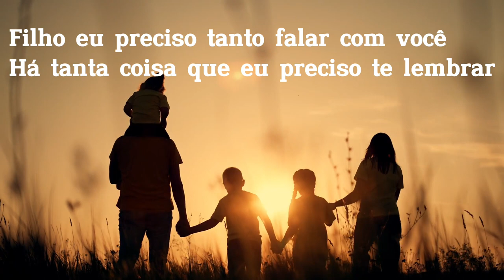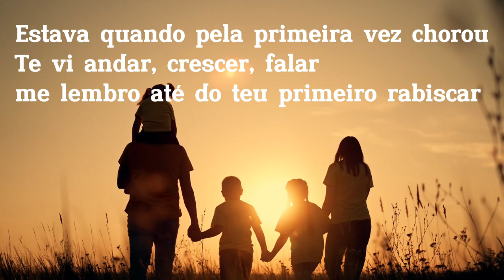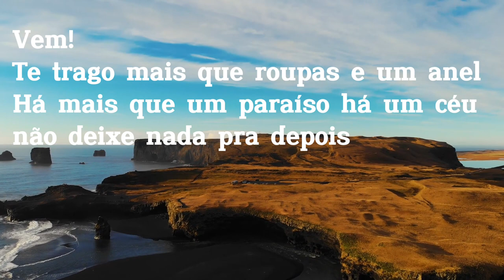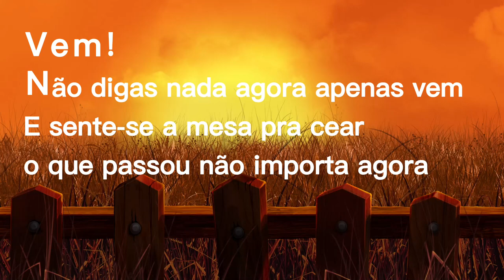Apenas Vem - Débora Gonçalves (Playback com legenda)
Playback da musica "Apenas Vem"
do Cd Meu Redentor Vive e Virá eu Creio disponível nas principais plataformas digitais.